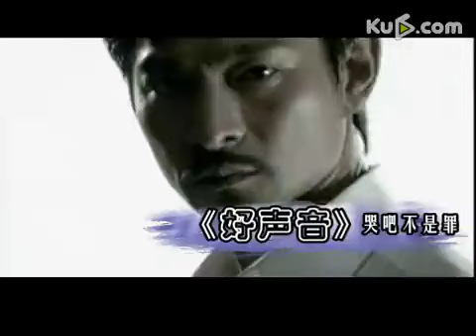《好声音》哭吧不是罪调侃好哭声引质疑